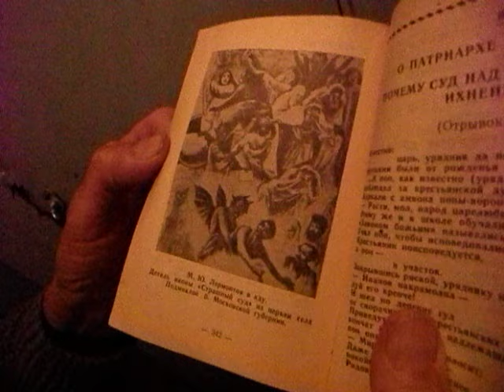Л.К. Дробышевская о доверии.